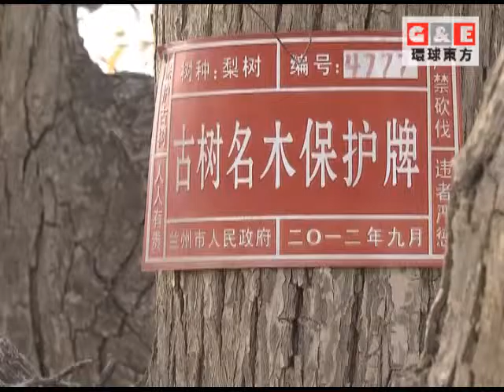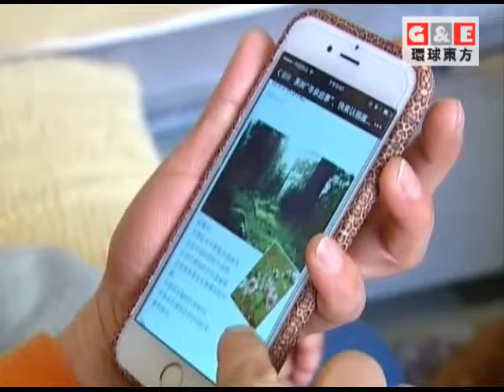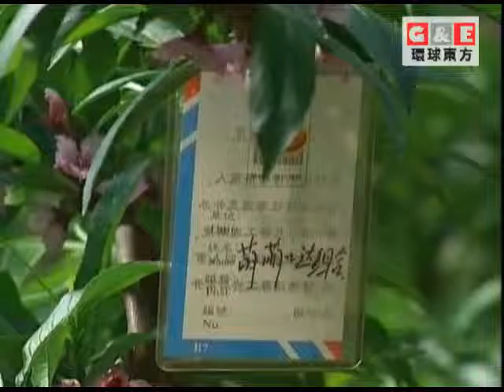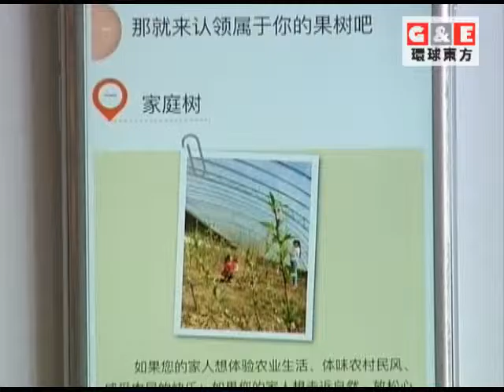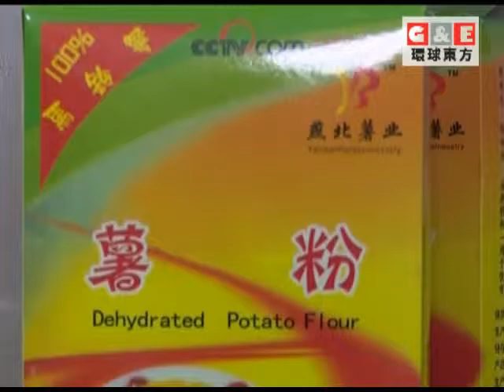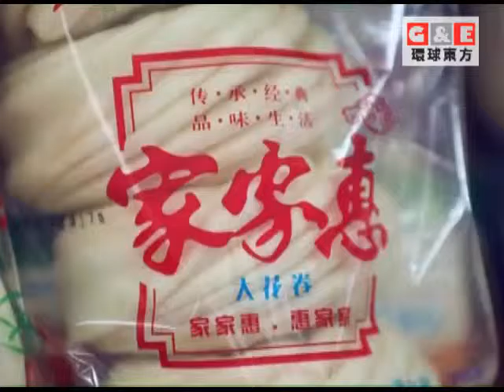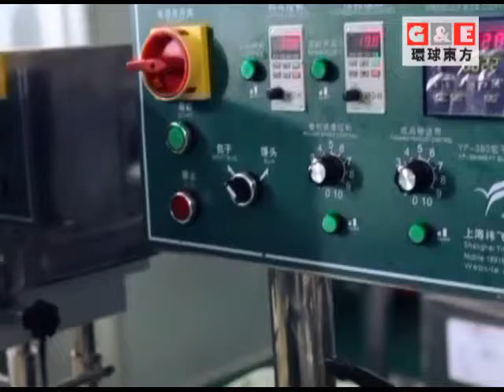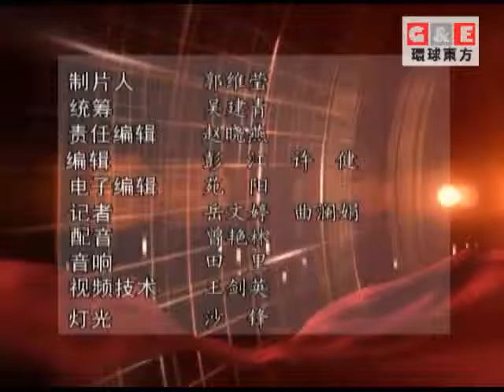春季的美麗生態丨環球視野 環球東方